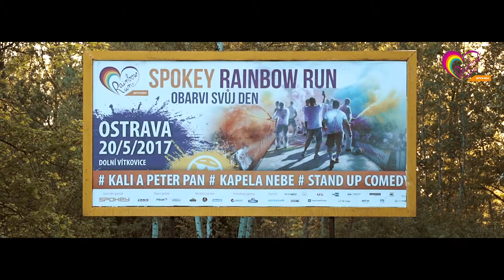Spokey Rainbow Run Ostrava!!! 2017 Official AfterMovie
Hecli se, střihači naši ušatí. Snad ani nechceme vědět, kolik litrů kafe do sebe nalili, ale už je to tady! :-) Pohodlně se usaďte, nastavte si HD kvalitu, pokud tak ještě nemáte, zesilte zvuk a nechť barvy @RainbowRunCZ tečou proudem!

Líbilo? Tak si to dejte znovu. ;-)

Rádi byste to měli z první ruky? A ze sluchátka se ozvalo: „Ale jistě, beze všeho…“
Již tuto sobotu v Brně.

Emoce: Půjdem. Po tisící se odrazíme…